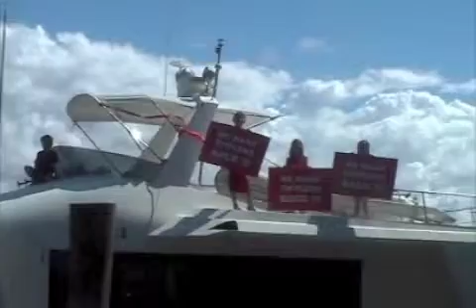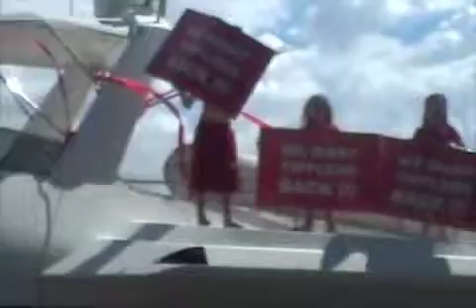Easter Tipplers3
Easter Saturday protest at Tipplers over the imminent demolition of the Tavern building